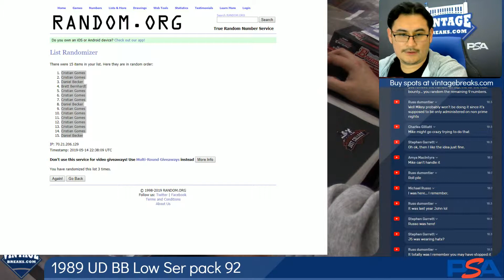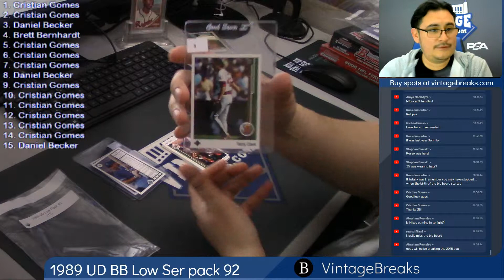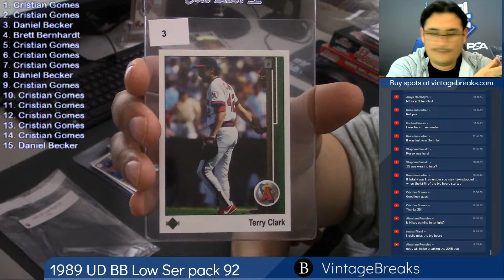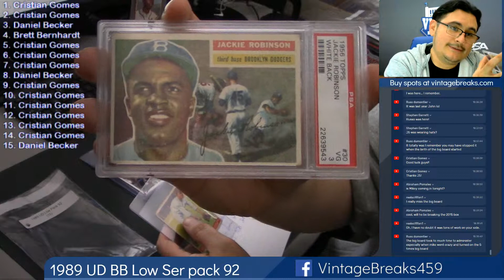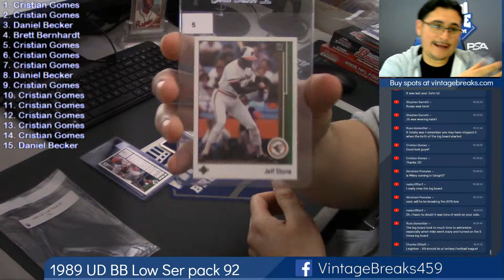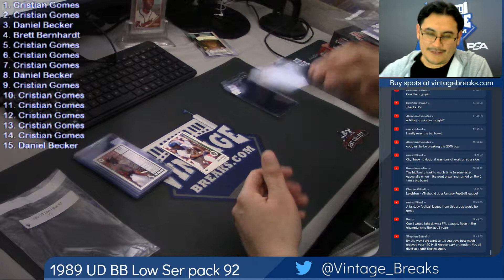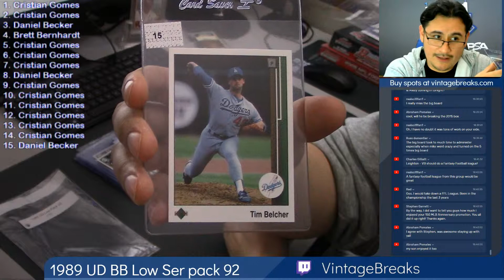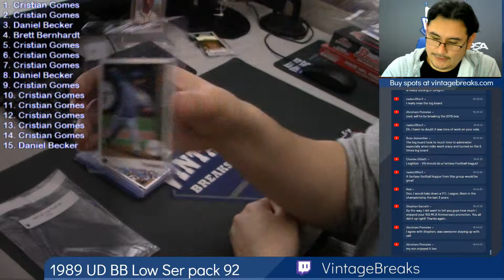05-14-2019 1989 Upper Deck Baseball Low Series Pack 92 Break Video Opening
1989 Upper Deck Baseball Low Series Pack 92 Break Video Opening